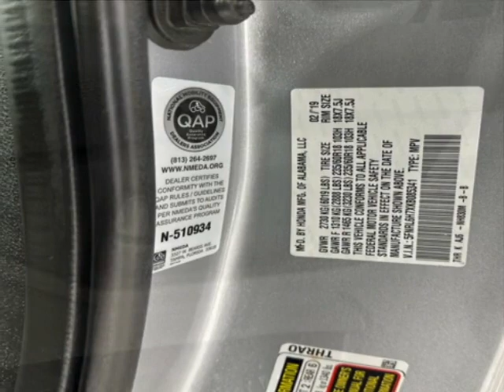2019 Honda Odyssey EX-L Automatic Van - Jersey City, NJ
New Jersey State Auto Used Cars, Jersey City, NJ - Honda Odyssey EX-L Automatic